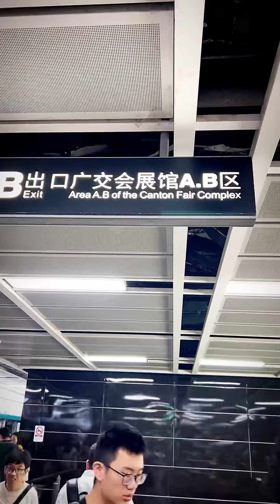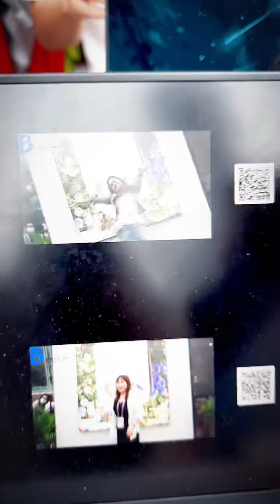Canton Fair Insights🤗